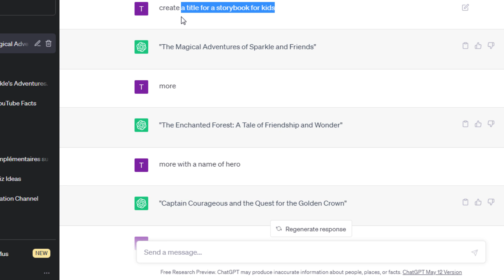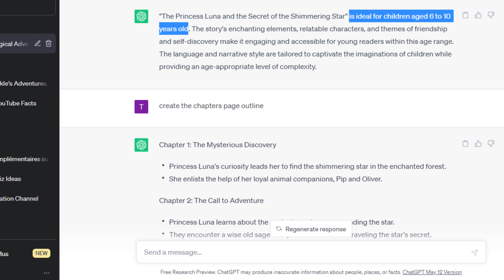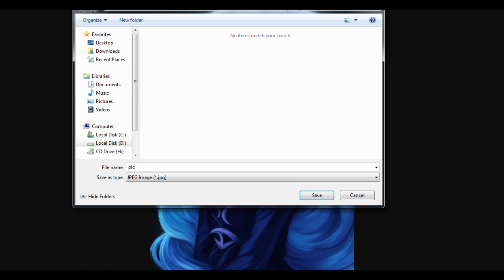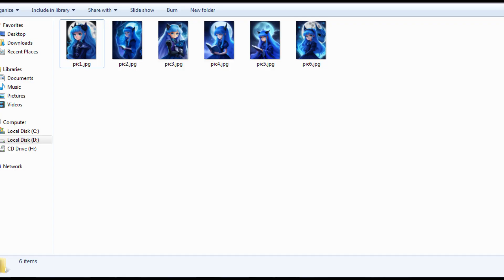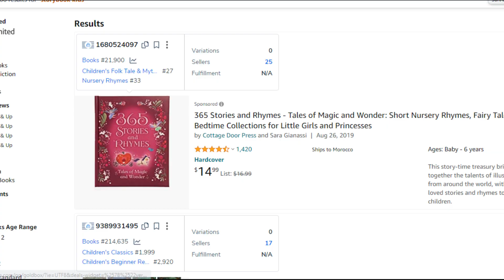How to Make Passive Income (Amazon KDP) Using ChatGPT & Leonardo AI ?! (Stop using MidJourney)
How to Make Money with ChatGpt and Leonardo AI ? (stop using MidJourney)
Start now on Amazon KDP
In this video, I'll demonstrate how you can generate passive income using ChatGPT and Leonardo AI.
Leonardo AI is an exceptional and free substitute for MidJourney in the realm of art generators. I highly recommend watching this video till the end to gain a comprehensive understanding of its usage and how it can help you earn money!.